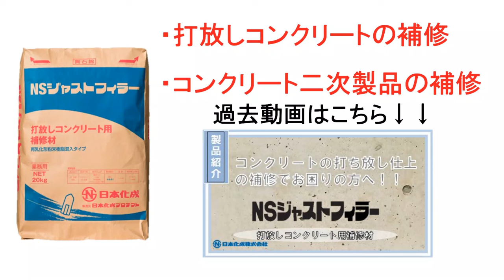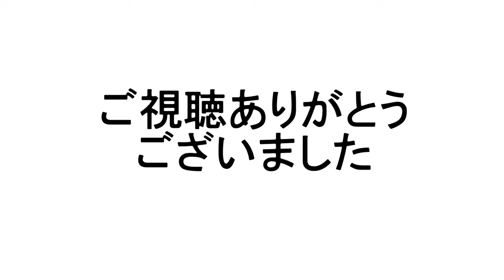【NSジャストフィラー】打放しコンクリートの補修にはNSジャストフィラー 〜仕上りはどんな色？〜《関西•九州支社限定品》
弊社は、皆さまが普段街中で目にするビルやマンション、
住宅や店舗等の壁・床に使用されている《建築資材》を
主に扱っている製造メーカーです。

NSジャストフィラーは打放しコンクリートの補修用に開発した
コンクリート近似色の仕上りを実現する製品です。
当社薄塗補修製品との仕上り色の比較を行いました。
※NSポリマーミックス#5は露出仕上げ不可となります

今回ご紹介したNSジャストフィラー詳細は下記URLよりご覧頂けます。

その他の製品の詳細に関しましては、下記のリンク先よりご覧頂けます。
SNSによる情報配信も行っておりますので、